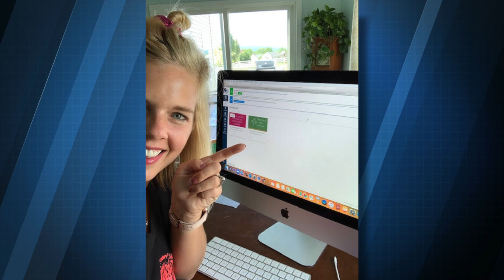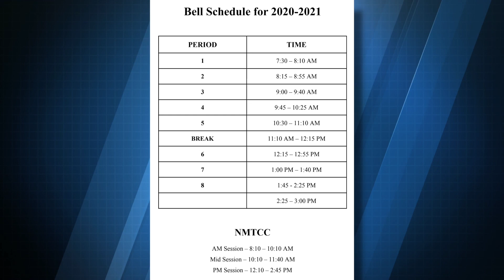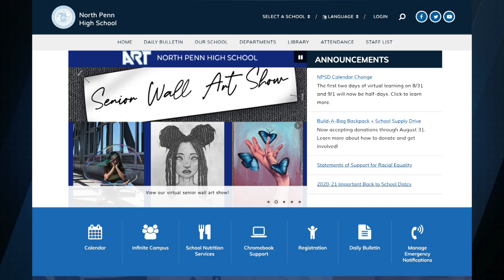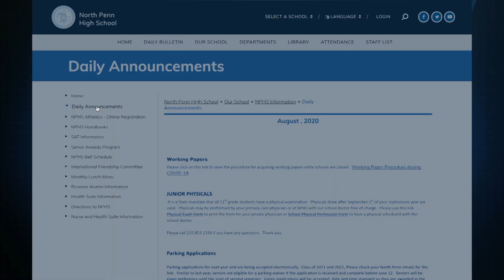Welcome NPHS to the 2020-21 School Year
NPHS Principal Pete Nicholson welcomes you to the 2020-21 school year.